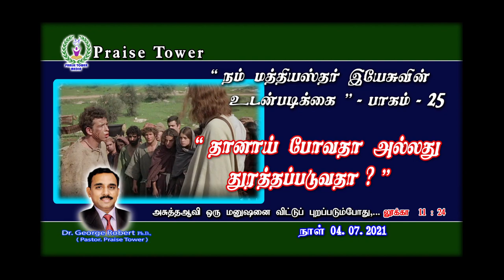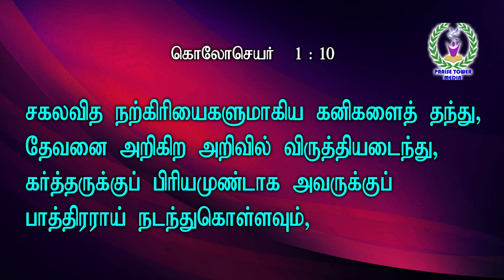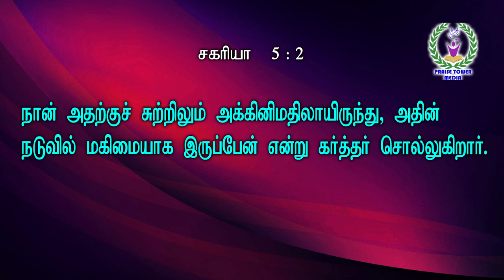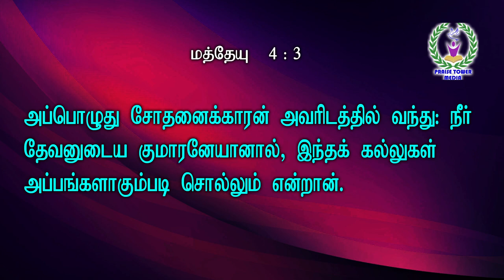"மத்தியஸ்தர் இயேசுவின் உடன்படிக்கை 25 தானாய்போவதா துரத்தப்படுவதா?"||Dr.George Robert|| PraiseTower​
" நம் மத்தியஸ்தர் இயேசுவின் உடன்படிக்கை பாகம் 25 - தானாய் போவதா அல்லது துரத்தப்படுவதா ? " || 4th July 2021 Sunday Service Tamil Christian Message by. Dr. George Robert || PraiseTower​